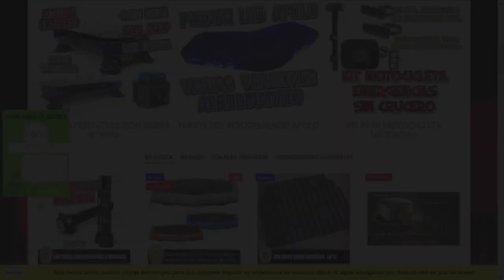ROTATIVO LED ULTRA X2 CERTIFICADO CE R65 CON AGARRE DE MAS DE 240 KM/H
NUEVO ROTATIVO LED ULTRA X2

AGARRE POTENTE QUE SOPORTA LOS 240 KM/H

LEDS DE 3W DE ALTA POTENCIA (24 leds)

CABLE CON TOMA DE MECHERO PARA SU USO

CARCASA DE POLICARBONATO EN TRANSPARENTE O COLOR DE LOS LEDS

COLORES DE LED AZUL O AMBAR

MULTIVOLTAJE 12V/24V

IDEAL PARA VEHÍCULO DE EMERGENCIAS O POLICIAL

3 MODOS DE DESTELLO SELECCIONABLES

MEDIDAS: 16cm X 7cm

PROTEGIDO COMPLETAMENTE CONTRA LOS ELEMENTOS

IMPRESCINDIBLE!!!

DISPONIBLE EN VERSIÓN PARA ATORNILLAR CON 1 TORNILLO CENTRAL Y TUERCA